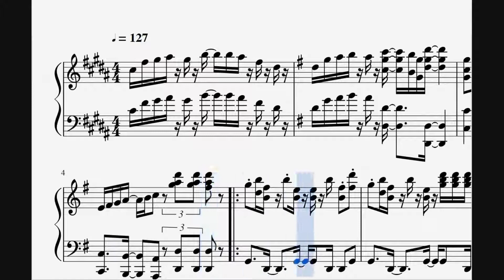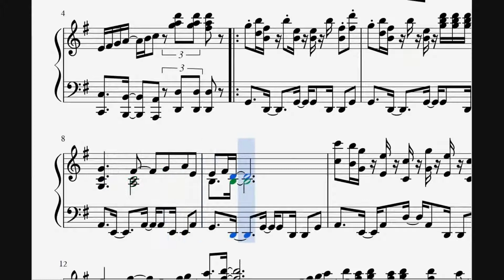【ピアノアレンジ】 coral flanger ～電脳戦記バーチャロン オラトリオタングラム